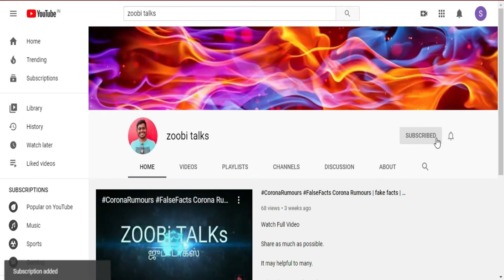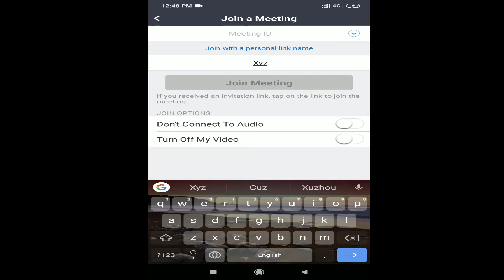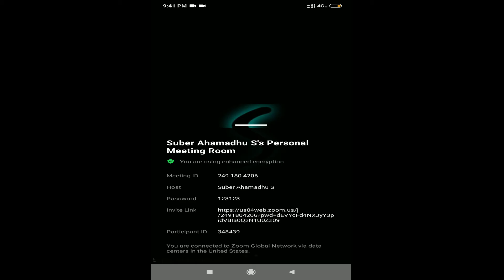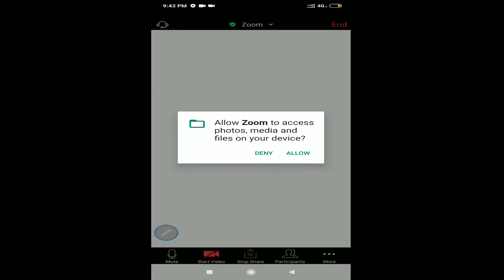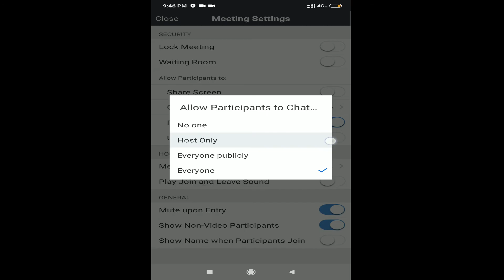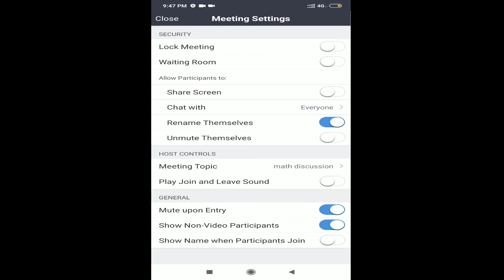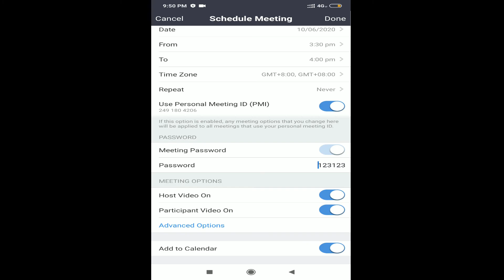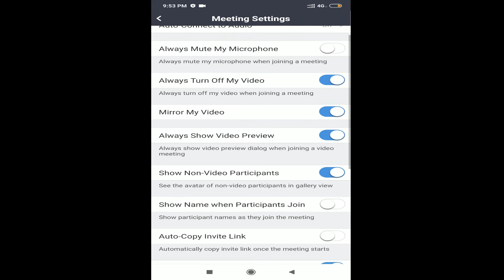ZOOM Meeting | Tutorial | Awareness | Tamil | ZOOBi TALKs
Clearly explained ZOOM Cloud Meetings mobile application in 15 mins.

( தமிழில் )

Watch and share with others. It may helpful many.

Award winning Zoom brings video conferencing, online meetings and group messaging into one easy-to-use application.

Zoom is used by over 500,000 customer organizations and is #1 in customer satisfaction.
It's super easy: install the free Zoom app, click on "Host a Meeting" and invite up to 100 people to join!